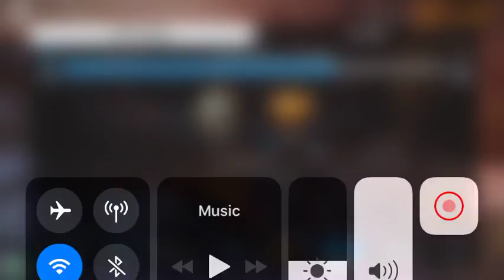YusMer Gaming World War Heroes death match battle arena